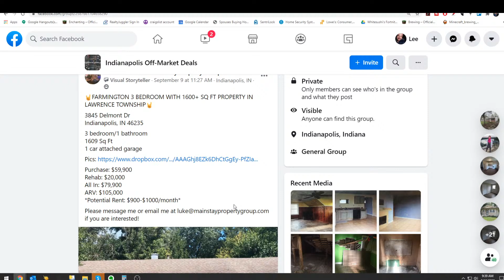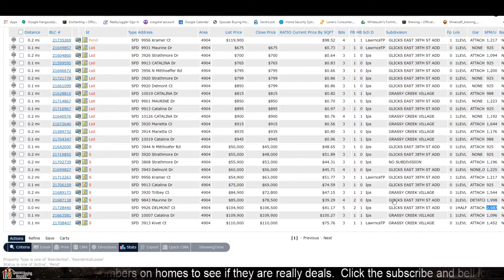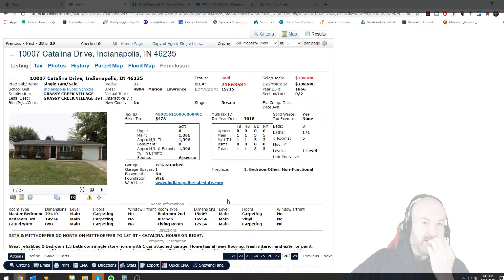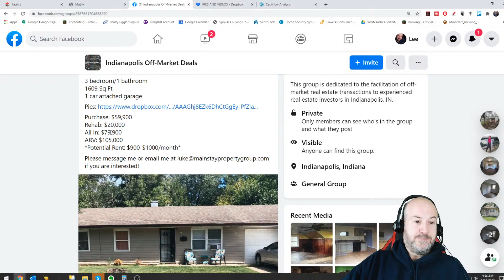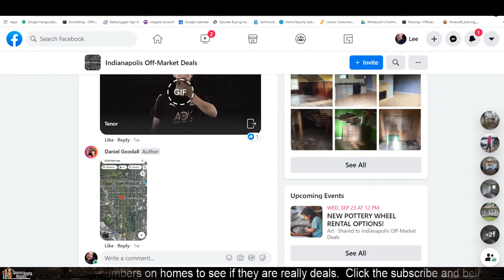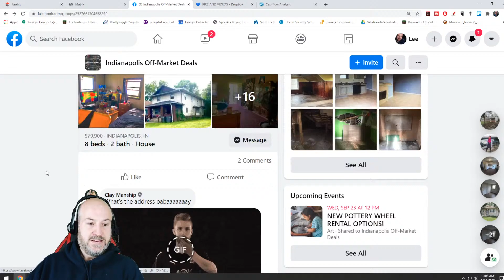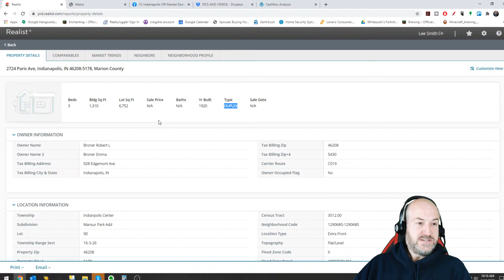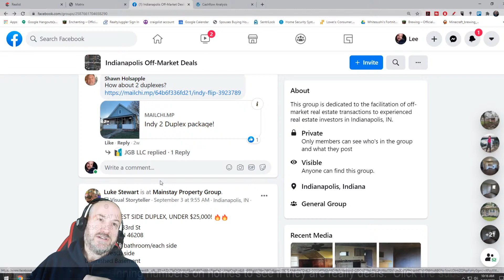🔴LIVE - Analyze repair costs and the deal! - 19SEPT2020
We will look at some local ads to see if they are really deals or not.. Also we may catch up on my 1900's bank project.

We sell CMA's for $5.  We pull our data from local MLS. Our local MLS does NOT share information with Zillow, so Zillow does not know the real numbers in Indianapolis.

Indianapolis Real Estate Investment Analysis: I will show you how I estimate work needed on homes. Then we can take those numbers to help us work out how much to offer.

Need us to go view a property for you and give you a rough estimate of rehab costs?

Are you a contractor looking to work with us? Go register on our website!

Real Estate Investing Tips and Tricks!